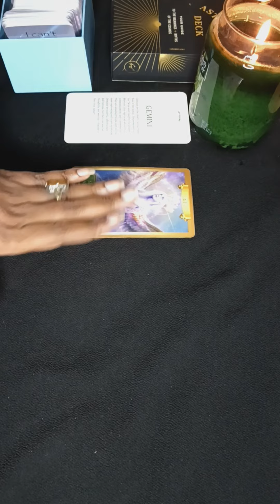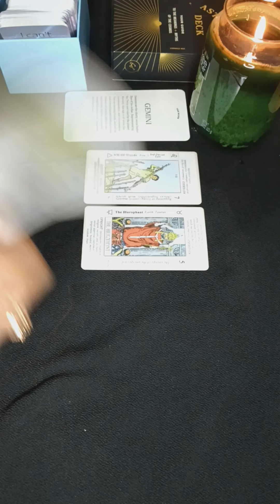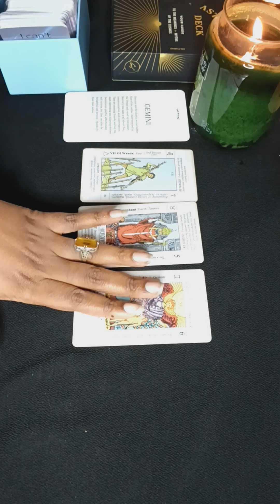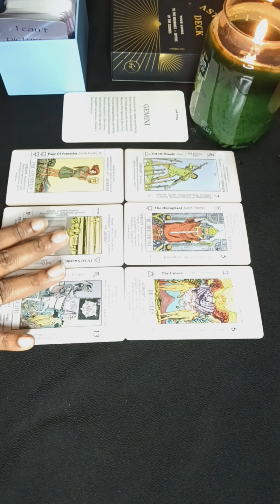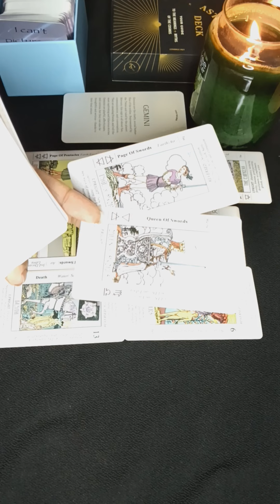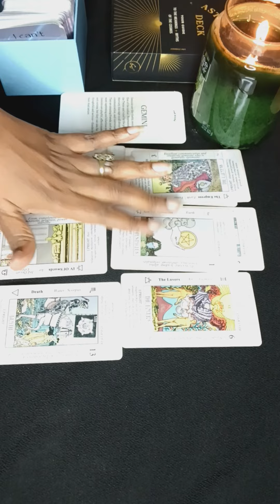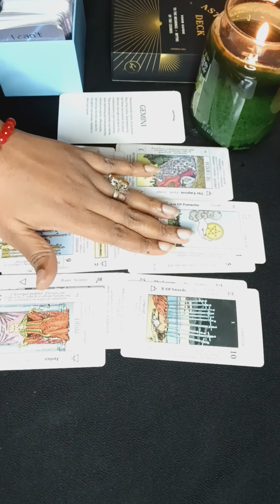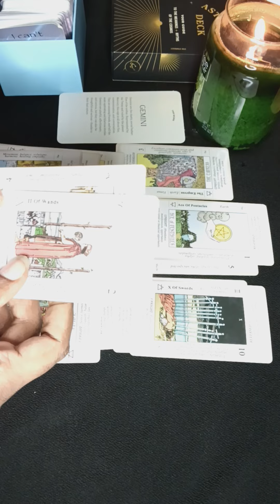Gemini ♊ Putting on a show🍿You want new & it's here!🔥